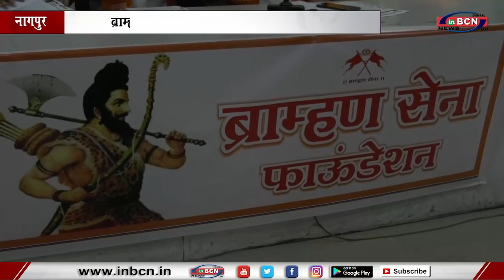ब्र्हामण समाज के खिलाफ पालकमंत्री का व्यक्तव्य...